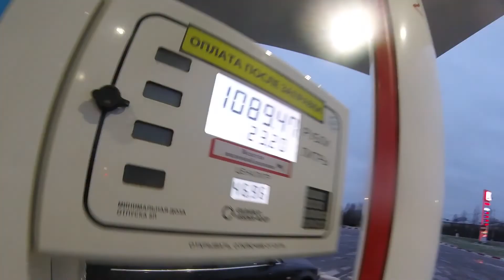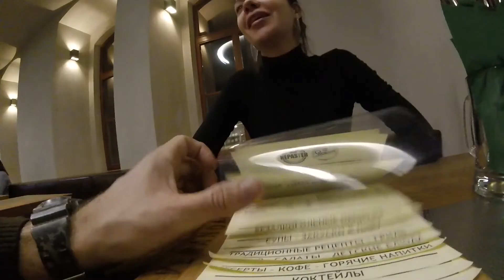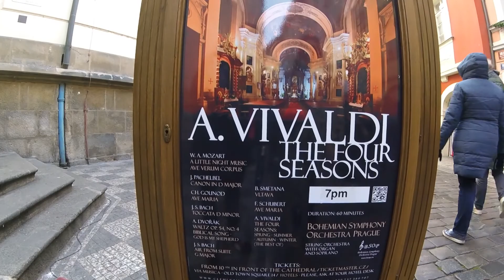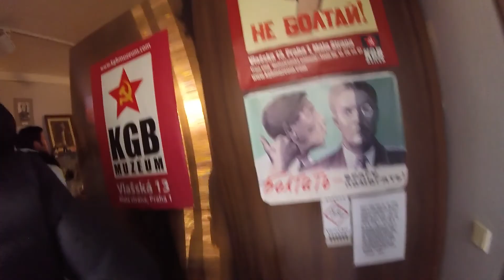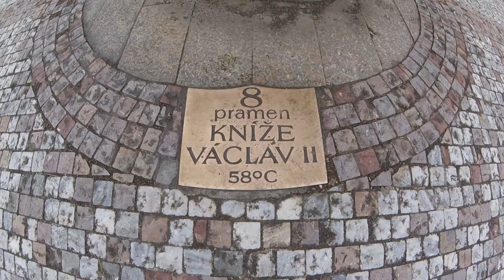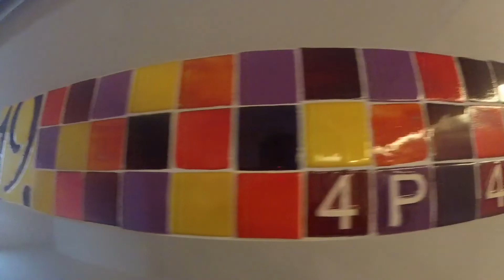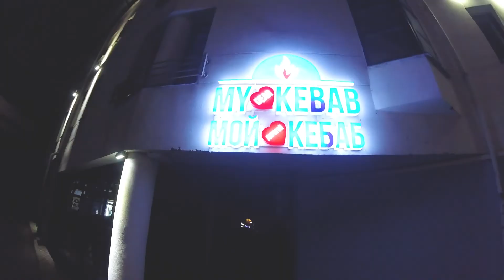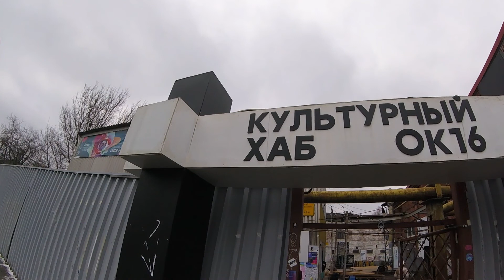Трип в Прагу из Питера на автомобиле на Новый Год_ Travel Prague 2020 by car from Saint Petersburg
Санкт-Петербург - Росток - Прага - Карловы Вары - Варшава - Минкс - Санкт- Петербург